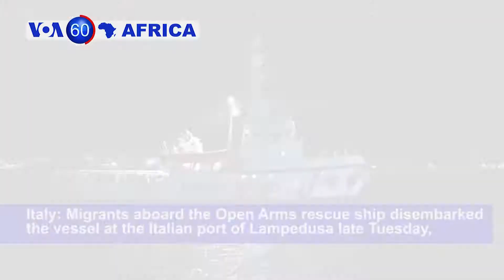New ‘Sovereign Council’ Sworn in to Lead Sudan - VOA60 Africa 8-21-2019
Sudan: General Abdel-Fattah Burhan is sworn in as the leader of a joint military-civilian ruling body, which will run the country for a little over three years until elections can be held.

Burundi: Authorities check Ebola sanitation controls on the border with DR Congo, after confirmed cases in South Kivu raised concerns the disease could cross the porous border between them.

Italy: Migrants aboard the Open Arms rescue ship disembarked the vessel at the Italian port of Lampedusa late Tuesday, 19 days after they were rescued off the coast of Libya.

Nigeria: August 21 marks three full years since a Nigerian child was stricken with the wild polio virus. Nigeria was designated as polio-free four years ago, only to have more cases of the virus cripple more children.

Nigeria: A government ban on furniture imports boosts sales in the struggling cane weaving market, a decades-old art.